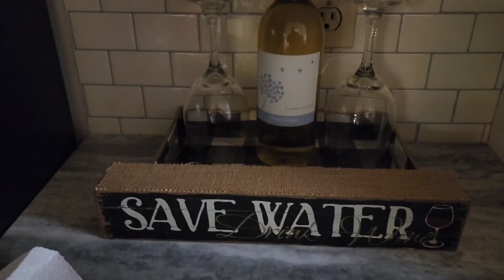December 3, 2023